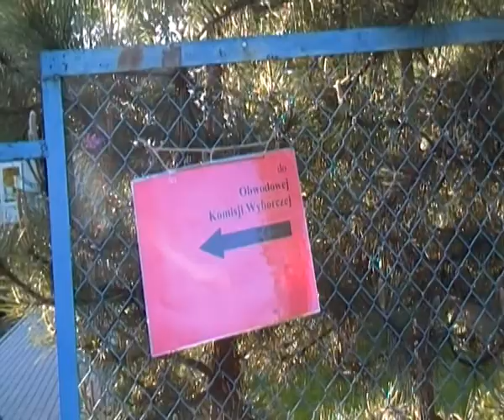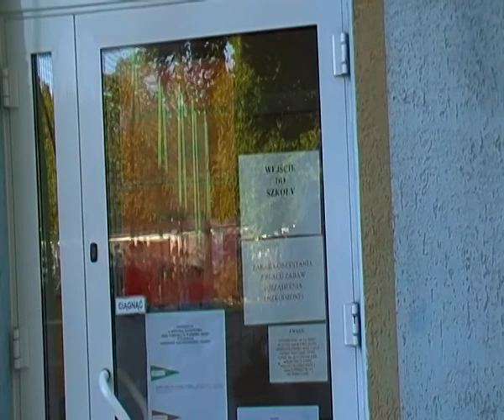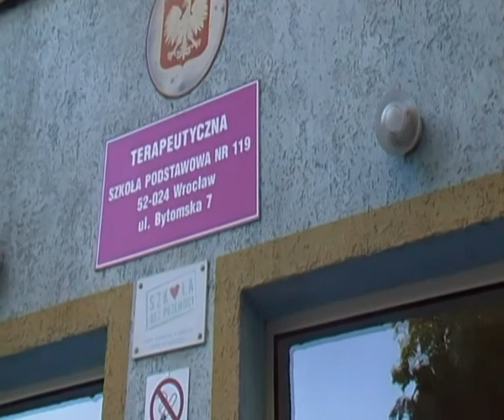Bezwzględna NIEWAŻNOŚĆ wyborów urnowych 10.V.15 ex lege ? Interrex Prymas, Prezydent , RESTYTUCJA RP